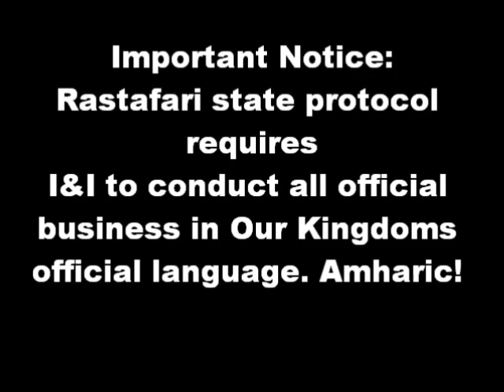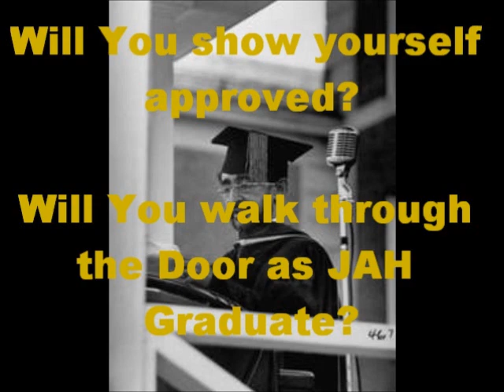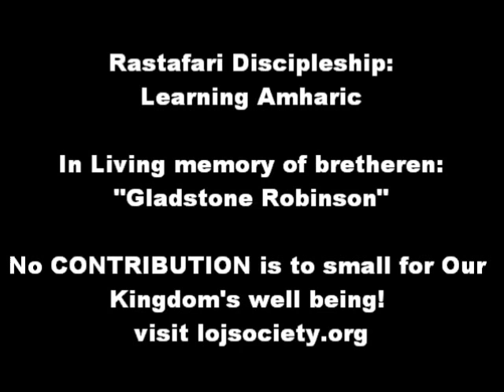Learn AMHARIC!RasTafari Psalm CHANT-Support LOJSociety MINISTRIES & Ras Iadonis Tafari